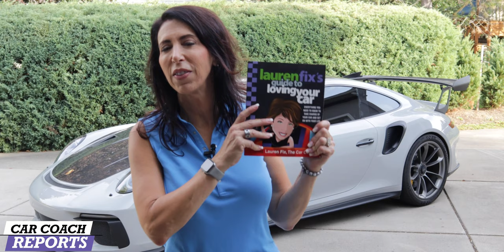Everything You Should Know Before Buying a Used Sportscar, Super Car or Any Car!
The price of used sports cars is at an all-time high and the process of purchasing a used vehicle has never been more difficult. According to Cox Automotive, in June 2021 the average listing price of a used car was up 26% from what it was this time last year. The rise in prices is due to a chip shortage, diminished supply of new vehicles from car manufacturers which puts used cars are in demand, low-interest rates, and high demand. Everything you should know before buying a used supercar. I’ll explain…

If you have additional questions, put them in the comments below and I'll be happy to answer.

0:00 Buying a Used
0:55 Secrets to finding the rights sportscar, supercar or exotic
1:52 collectible cars and more  @Hagerty  autotempest, Bring A Trailer,  @ebay  Motors
2:25 Vehicle History, CarFax, forums
3:15 You found the car? Appraisal or mechanical inspection
4:18 Do your homework before the offer
4:34 The Bottom Line
4:55 Comments and questions

autotempest  @Bring a Trailer  auto expert car advice bring a trailer auctions cox auto trader kbb